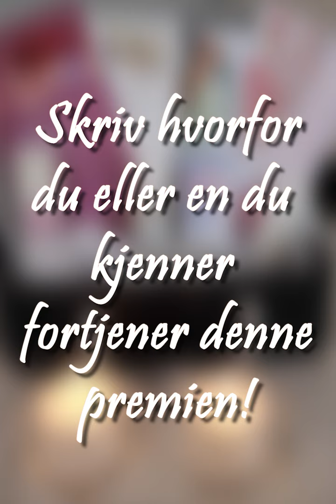Skjønnhetssalongen - Bli ny-konkurranse